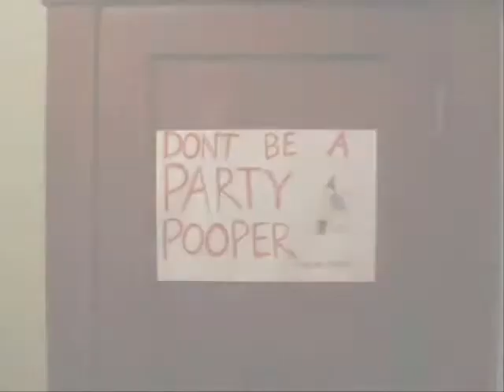Drinking Remix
This is a video I made in for my English class. I hope to argue the point that drinking, while fun, is not good in excess. By: Phillip Barnes for College Writing and Rhetoric, University of Idaho, taught by Amanda Haruch. All videos, pictures, and audio used are to make an argument.